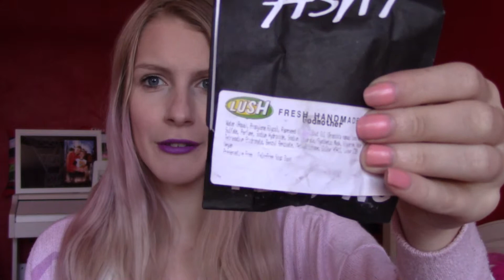Favorieten Mei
Dit zijn mijn favoriete uit de maand Mei, laat me zeker weten indien je het leuk zou vinden om deze video als een maandelijkse serie te zien. Indien je de video niet zo erg leuk vindt mag je me dit ook altijd laten weten.